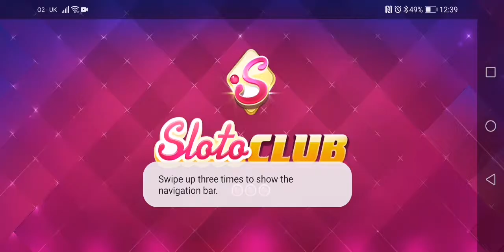Sloto fun Monday part 2